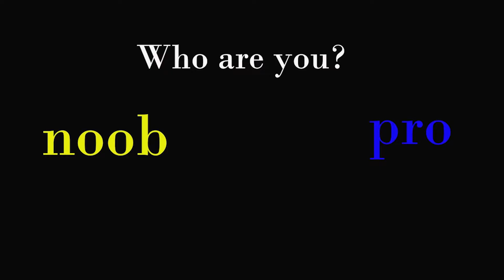Noob VS Pro VS Hacker - Sword Play! Ninja Slice Runner!